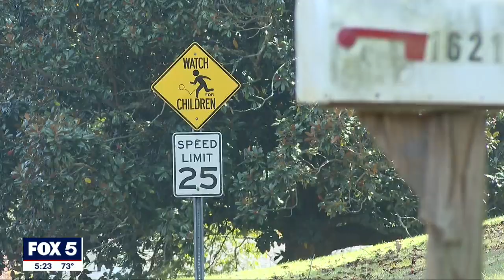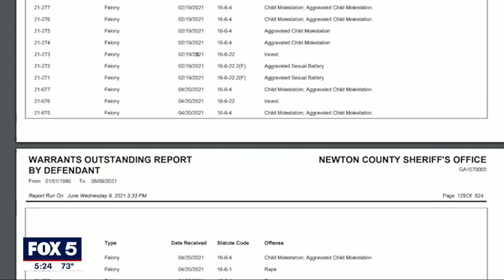Man arrested on 18 counts of sexual abuse against children | FOX 5 News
A registered sex offender, who was removed from the list back in 2017, has been arrested again and charged with 18 counts of sexual abuse against children. Derrick Crooms, 49, was arrested by U.S. Marshals at a Stone Mountain home on Friday morning.